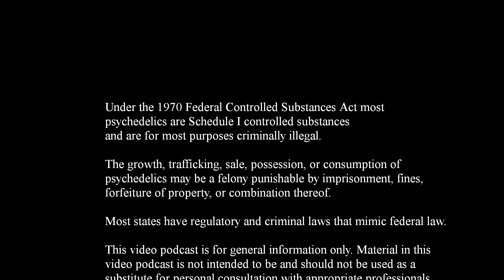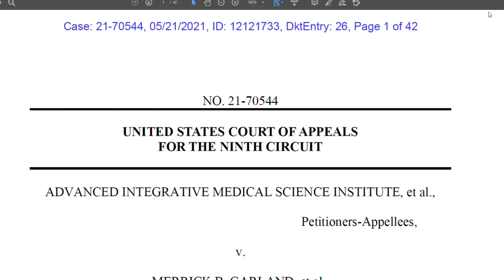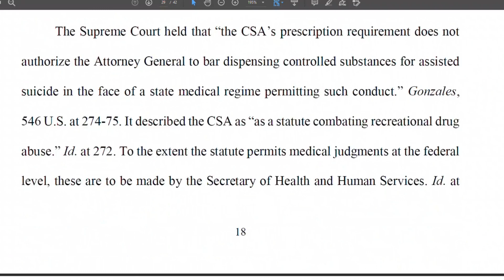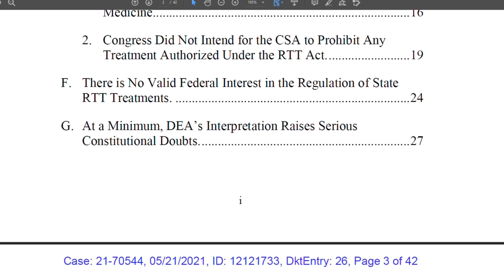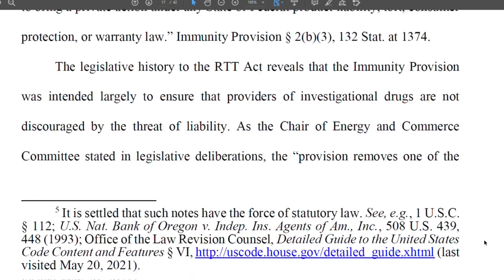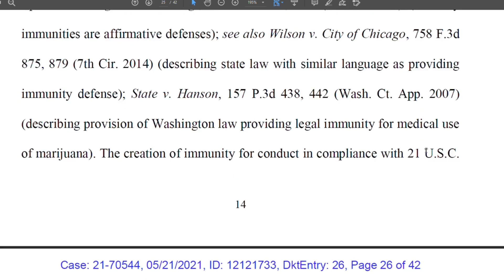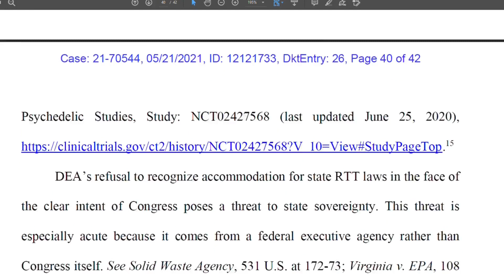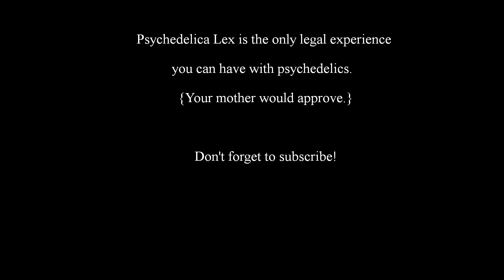Episode 2021-020 - Did the Arizona Attorney General Just Say MAYBE to Psilocybin?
Psychedelica Lex Episode 2021-020

Did the Arizona Attorney General Just Say MAYBE to Psilocybin?
Arizona Amici in Right to Try -  Did Arizona Just Become Psi-Curious?

SPECIAL CAUTION
This podcast might place you at risk of changing your mind.